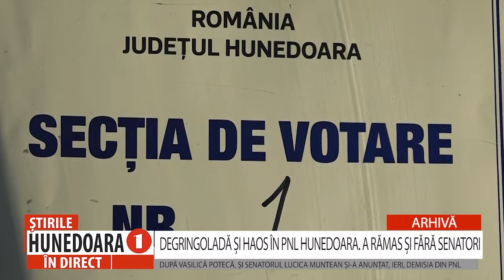DEGRINGOLADĂ ȘI HAOS ÎN PNL HUNEDOARA. A RĂMAS ȘI FĂRĂ SENATORI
DUPĂ VASILICĂ POTECĂ, ȘI SENATORUL LUCICA MUNTEAN ȘI-A ANUNȚAT, IERI, DEMISIA DIN PNL
              Pas cu pas, degringolada și haosul au pus stăpânire în PNL Hunedoara. După demisia senatorului Vasilică Potecă și a șase primari liberali, un alt senator, de această dată din Valea Jiului, a părăsit partidul. După 12 ani de activitate în PNL, Lucica Muntean și-a anunțat ieri, în plenul parlamentului, demisia, acuzând conducerea liberală din județ și pe unii colegi de partid de acțiuni reprobabile la adresa sa. Lucica Muntean a declarat pentru Hunedoara 1 TV că-și va continua activitatea ca senator dezafiliat, pentru a duce la bun sfârșit proiectele începute.